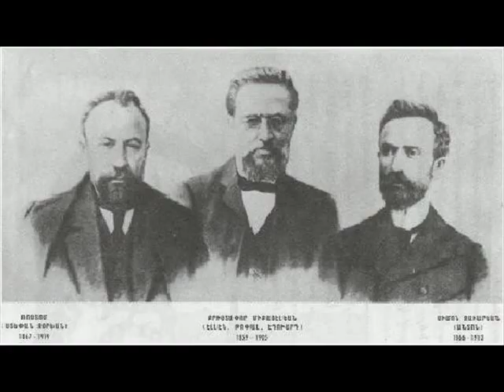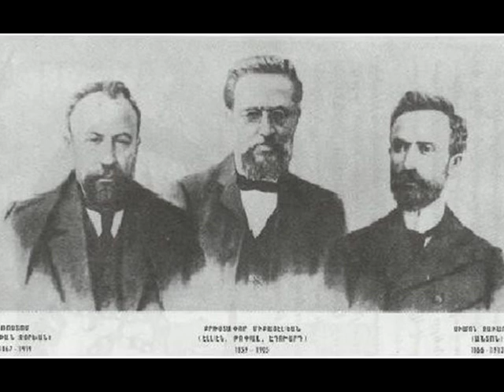KARNIK SARKISIAN MIX